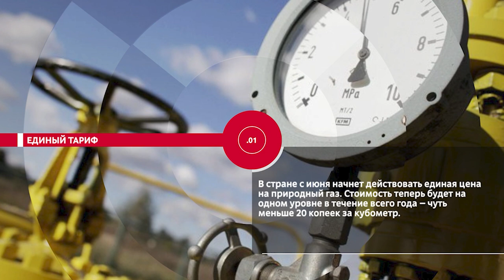НОВОСТИ ЭПИЗОДЫ 27 04 2022